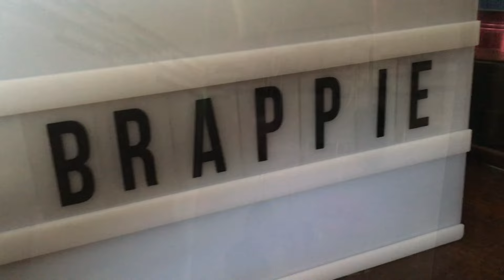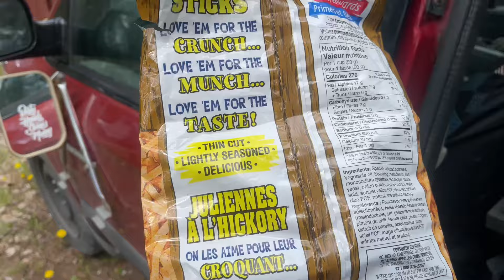Built a deck today in a trailer park